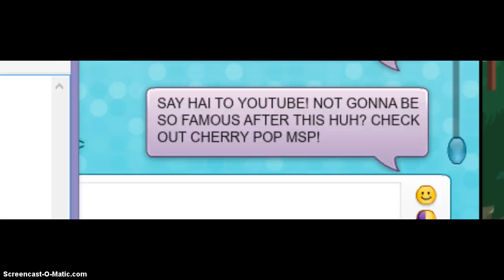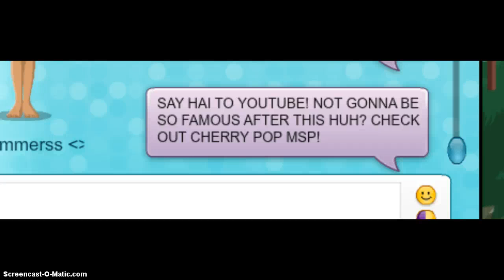Mean Girl... :(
Hey Guys.. So yeah. This mean girl.. Made my day... :(